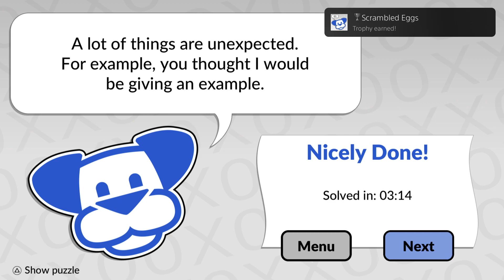Tic-Tac-Letters by POWGI_20210921002446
Tic-Tac-Letters by POWGI
Scrambled Eggs (SILVER)
Solve Es and Gs